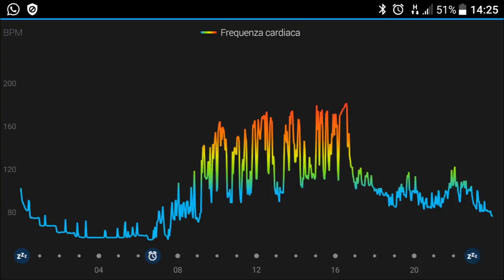The best of ......Trial Albenga 2018